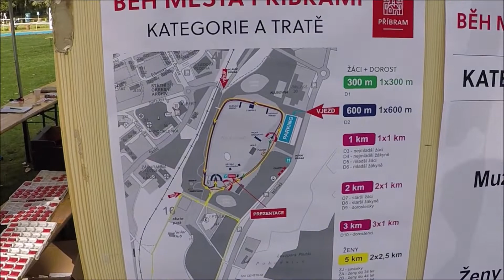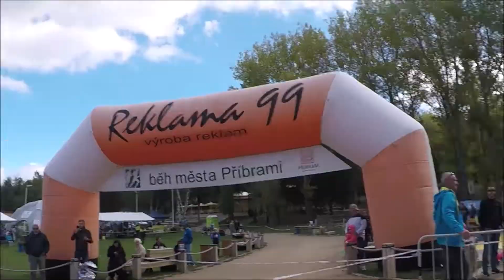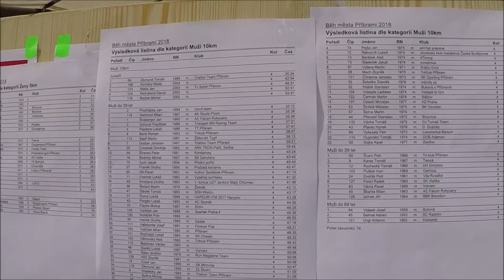Brdský Pohár Běh města Příbrami 29.9.2018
Okruhový běžecký závod v areálu Nového rybníka.
Muži 10km, ženy 5km, děti dle věku, povrch asfalt i štěrk
Pořadatel Triklub Příbram start hlavního závodu 11:30
Brdský běžecký pohár 2018
Brdy